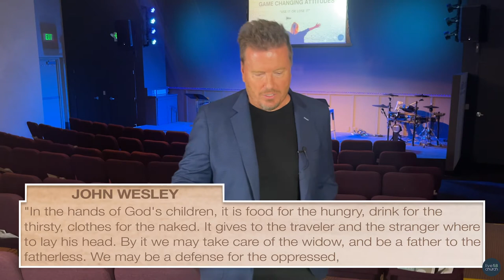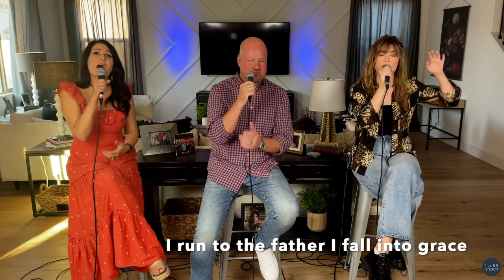Live58 Church Sunday Service - Game Changing Attitudes "Use It Or Lose It" - April 3, 2022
content!